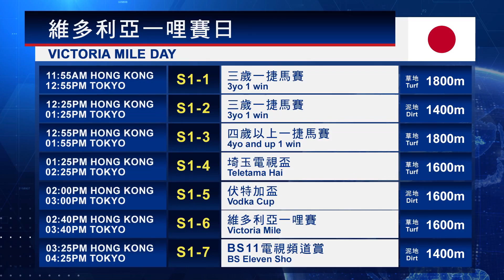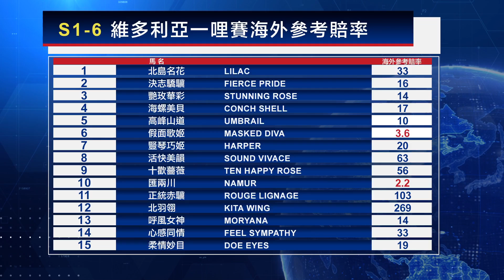【海外賽事攻略】23/24 31A – 維多利亞一哩賽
TVB Plus 82台                星期五 深夜 12:45

有線18寶                           星期五 晚上11:30

now寬頻電視668台   星期五 晚上8:00